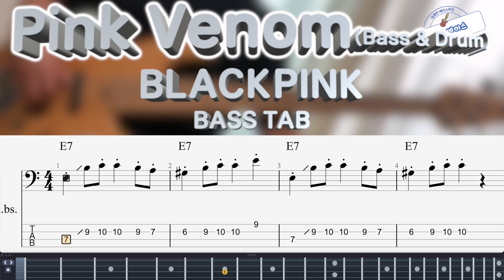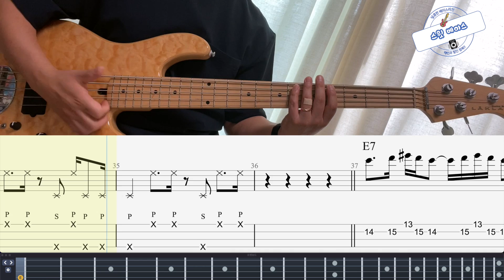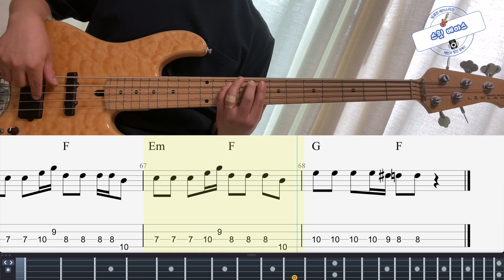(Bass & Drum) [블랙핑크 BLACKPINK] Pink Venom 베이스 커버 Bass Cover (+BASS TAB)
'달콤한 베이스 기타 연주곡집' 출간!!